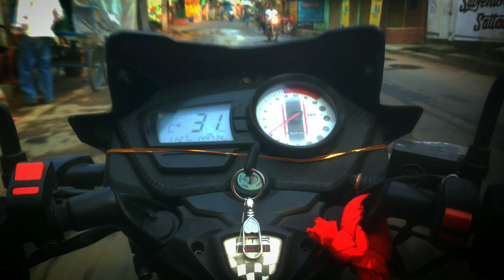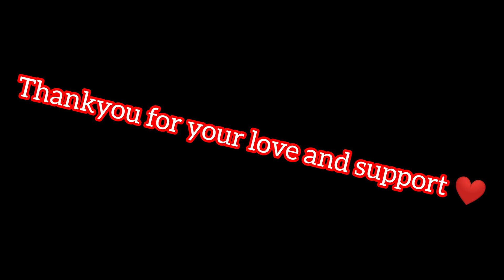Rider girls ne gift kya mujhe New GoPro 📸 ajj se tagri wali vlogging hogi 🔥💯ridersonay.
rider girls ne gift kya mujhe New GoPro 📸

ajj se tagri wali vlogging hogi 🔥💯

rider name

City

distick

program

content

guys ek bat comment karke bolo Apko vlogging ke sath sath status dikna hai haa ❤️ ki naa🤍?

comment karke bolo plz guy's 😇❤️